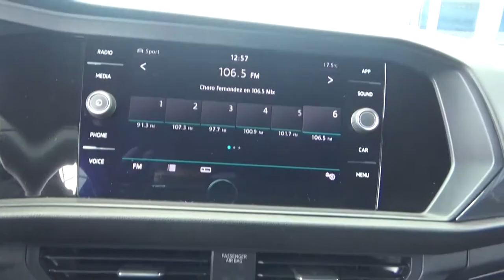Volkswagen / Jetta / 2019 - 1539